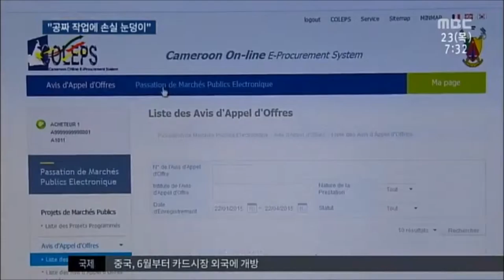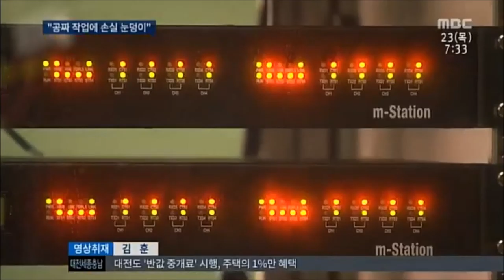[MBC] 공짜 작업 많아 …소프트웨어 산업 위축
[MBC] 뉴스데스크 - 공짜 작업 많아 …소프트웨어 산업 위축